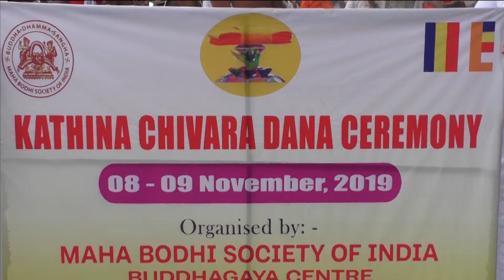Kathina Chivara procession & Offering robes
Organized by : Mahabodhi Society of India ( Buddhagaya Center )

Supported by : Prop. Suranjith Motors & Family Members, Kadawatha, Sri Lanka

Date : 08th of November 2019

Dancing by : Shasthrapathi Chandani Kasturi Arachchi & her students
                       ( Sandani Rangana Kala Niketan,
                         West Bengal Act XXVI of 1961,
                         S/2L/No 40824 of 2015-16,
                         Andrew Palli, Santiniketan )

_ Vedio by : Mr. G. Dimuthu Senarathna ( Graphic Designer & Artist )